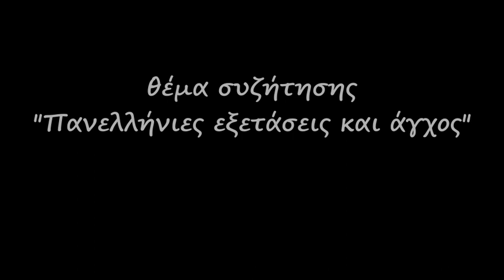"Πανελλήνιες εξετάσεις και άγχος" μας μιλάει η Ευθυμία Αδαμίδου Ψυχοθεραπεύτρια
Δείτε την πολύ όμορφη συζήτηση στο trikalaculture.gr με την Ψυχοθεραπεύτρια Ευθυμία Αδαμίδου για το θέμα των πανελλαδικών εξετάσεων και το άγχος που δημιουργείτε στους μαθητές και τους γονείς.